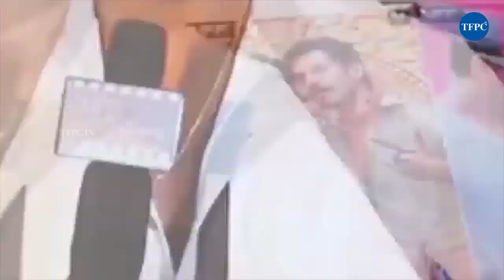Ram Charan Fun With T Subbarami Reddy @ Sye Raa Felicitation Event